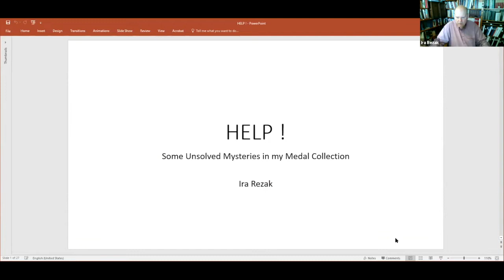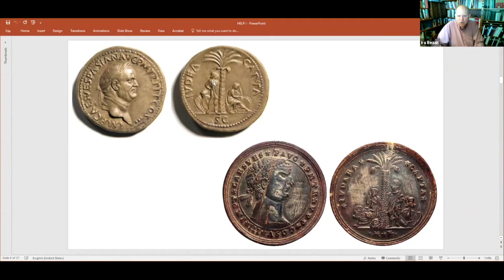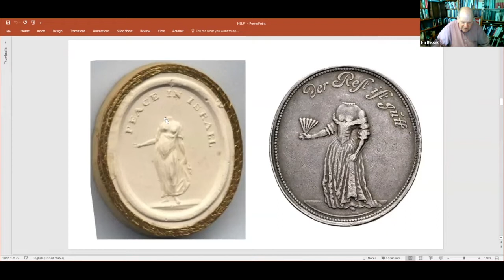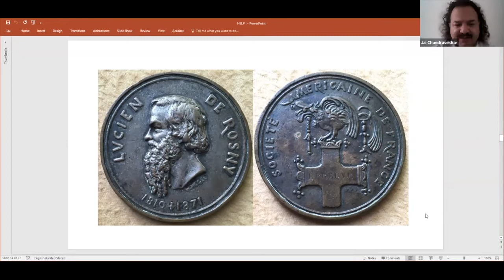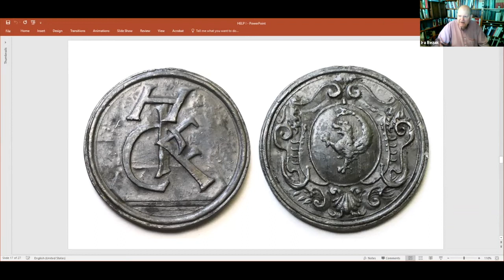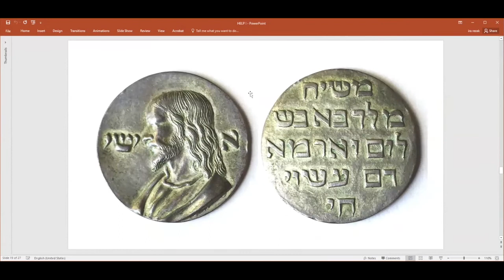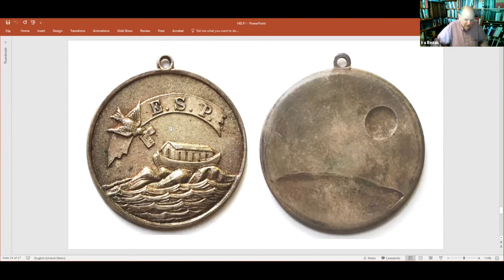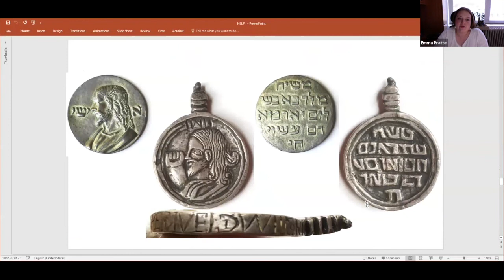Long Table 53. HELP! Unsolved Medallic Mysteries in My Collection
Long Table 53.

ANS Fellow Ira Rezak has been a collector of coins and medals for more than seventy years. While remaining intrigued by historical and artistic medals of all sorts, periods and countries, he has long specialized in those of medical, Jewish and Russian interest. Items previously unpublished, or indeed completely unknown, particularly where their origins, meaning, or intended social function have remained uncertain, present an exciting, even if often frustrating, challenge. Dr. Rezak will discuss several medals in his collection that have resisted identification, in some cases for decades, despite research efforts and consultation. Help would of course be welcome in such instances, but the thrill of numismatic inquiry in itself has remained a potent justification for the incurably acquisitive collecting bug.